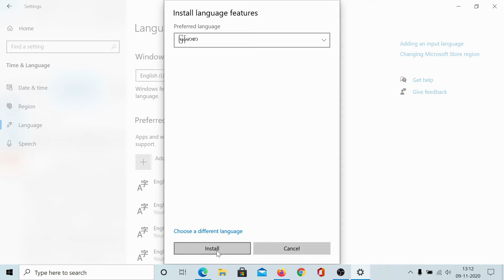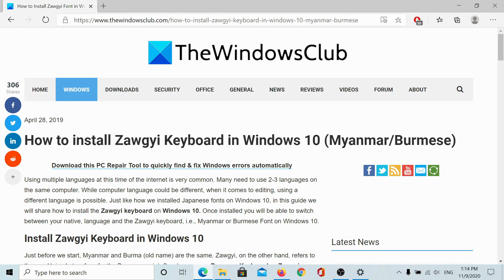How to install Zawgyi Keyboard in Windows 10 (Myanmar/Burmese)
Once you install the Zawgyi keyboard on Windows 10, you will be able to switch between your native language and the Zawgyi keyboard, i.e., Myanmar or Burmese Font on Windows 10.

Myanmar and Burma (old name) are the same. Zawgyi, on the other hand, refers to the non-Unicode typeface for the Burmese script. So when we say Burmese Keyboard or Zawgyi Keyboard, they all mean the same. In Windows when you type Zawgyi, nothing shows up. Instead, you need to type Burmese or Myanmar.

There are four ways you can do this:

1] Install Zawgyi or Burmese Keyboard using Time and Language

2] Type in Zawgyi or Burmese using native Keyboard

3] Use Physical Burmese Keyboard in Windows 10

4] Install Zawgyi Font in Windows 10 (Myanmar/Burmese)